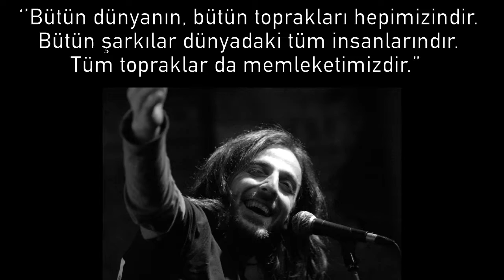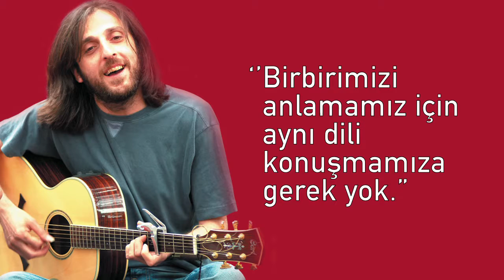KAZIM KOYUNCU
Senin gibi olmazsak bu dünya değişmeyecek...